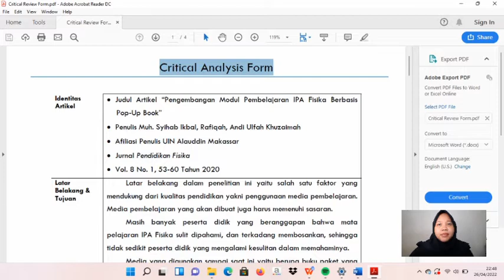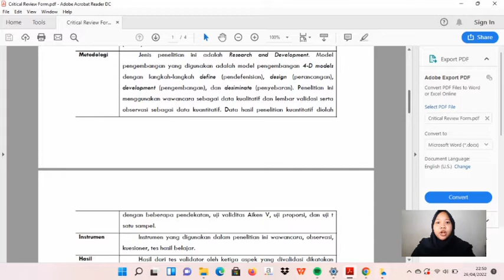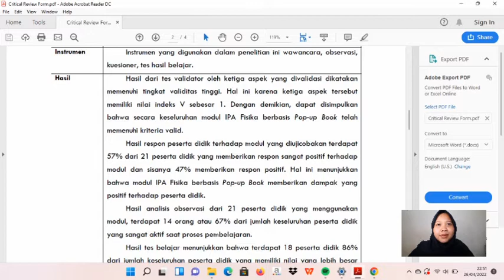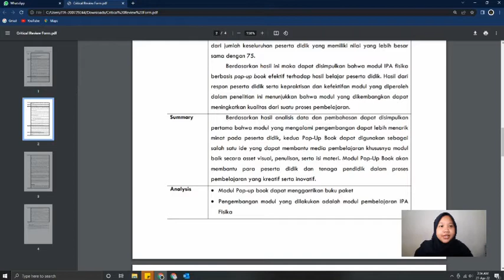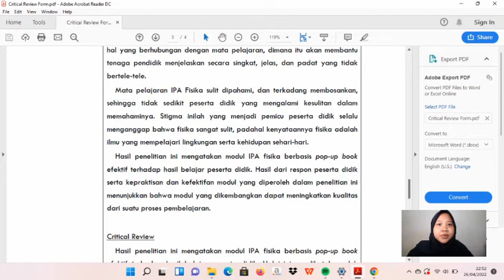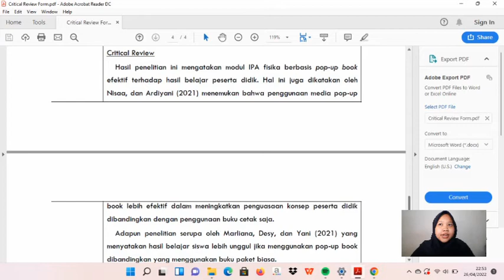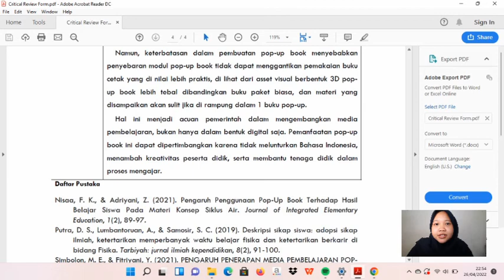KAJIAN HASIL PENELITIAN PENDIDIKAN FISIKA & APLIKASINYA | PAPARAN REVIEW ARTIKEL OLEH MAHASISWA #2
KAJIAN HASIL PENELITIAN PENDIDIKAN FISIKA & APLIKASINYA | PAPARAN REVIEW ARTIKEL OLEH MAHASISWA

Paparan review artikel disampaikan oleh Mahasiswa Dwi Rizki Oktaviani dengan Judul Artikel Pengembangan Modul Pembelajaran Fisika Berbasis Inkuiri Terbimbing Pada Materi Suhu dan Perubahannya.